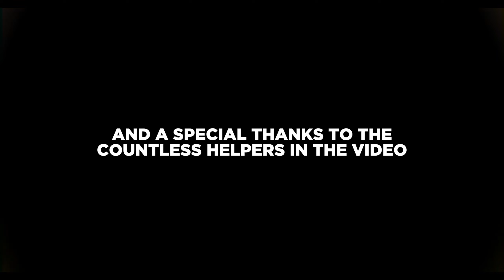GTA 5, Remade in Roblox Jailbreak! [GTA V TRAILER REMAKE]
A cool side project that I've been working on for a couple of weeks-
Recreating the original Grand Theft Auto 5 trailer from 2011, now in Roblox!